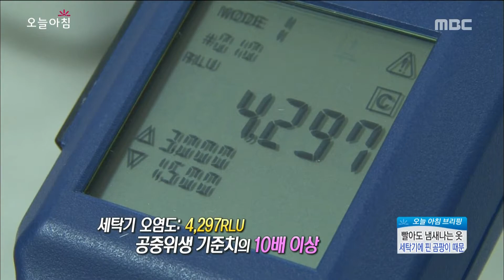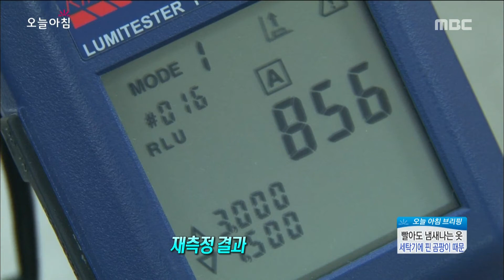[Morning Show] How to clean washing machine 빨아도 냄새나는 옷, '000' 때문! [생방송 오늘 아침] 20160705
How to clean washing machine 빨아도 냄새나는 옷, '000' 때문!